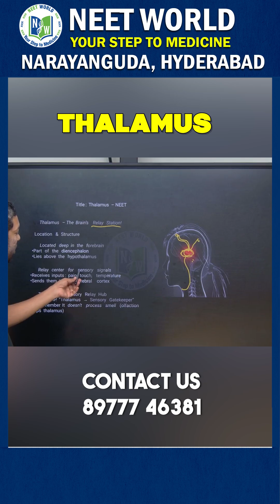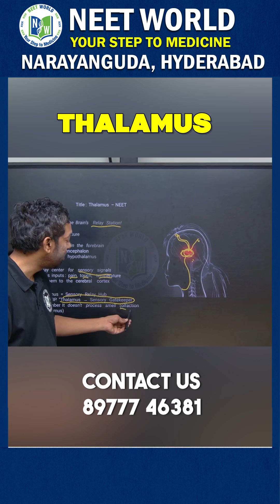💡 Thalamus – Your Brain’s Control Tower | Fast NEET Facts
🧠 Thalamus: The Brain’s Relay Station – Explained in just 1 minute!
Join Ramesh Sir from NEET WORLD as he breaks down the role of the thalamus, an important part of your central nervous system.

📌 What You’ll Learn in This Short:

Where is the thalamus located?

How does it act as a relay center?

Importance in NEET Biology & competitive exams

Simple trick to remember its function!

🎯 Perfect for NEET UG, NCERT Biology, and quick last-minute revision.

🌟 About NEET WORLD – Your Step to Medicine:
At NEET WORLD, we help you learn smarter, not harder. With our 1-minute NEET Shorts, visual explanations, and expert mentorship, we ensure every student is equipped with the right tools to crack NEET confidently.

👨‍🏫 About Ramesh Sir:
Ramesh Sir is one of NEET WORLD’s most loved educators – simplifying complex biology topics into quick, visual-rich concepts. His unique teaching style and powerful memory tricks make topics like brain anatomy easy and exam-ready. Trust Ramesh Sir to boost your NEET Bio prep – one minute at a time!

💪 NEET WORLD – Your Step to Medicine! 🌟